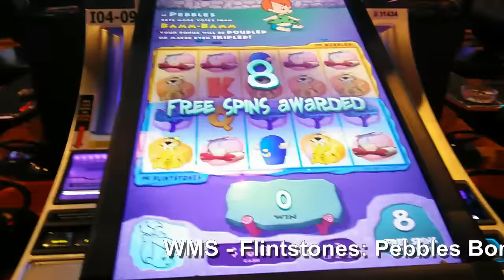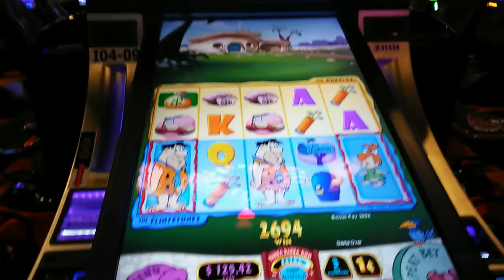WMS - Flintstones : Pebbles Bonus - ( First Attempt) on a $1.80 bet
Slot Name: Flintstones
Bet: $1.80
Slot Maker: WMS
Description of video:  Pebbles Bonus - ( First Attempt) this would be my first time getting this bonus. the goal on this bonus is to try to shoos the baby that is going to win. and during the spins you collect wilds as votes. till the spins end and they are tallied up and if you win you double what you won in the spins.